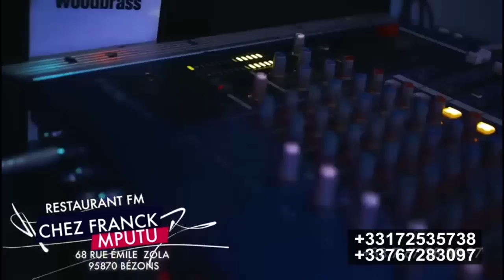💣BA VERITÉ YA SOMO ET PUIS POGRAMME NA DEROULEMENT YA MATANGA POURQUOI TOZO FINGAMA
sarahtola actualité animation 💣BA VERITÉ YA SOMO ET PUIS POGRAMME NA DEROULEMENT YA MATANGA POURQUOI TOZO FINGAMA